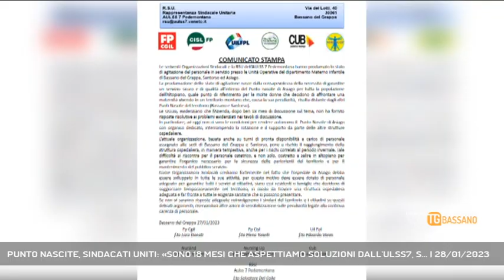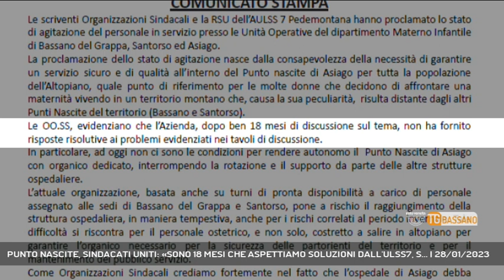PUNTO NASCITE, SINDACATI UNITI: «SONO 18 MESI CHE ASPETTIAMO SOLUZIONI DALL'ULSS7, S... | 28/01/2023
TG Bassano del Grappa 28/01/2023 - ASIAGO - Sindacati uniti a difesa del punto nascite di Asiago, un servizio fondamentale per il territorio. Chiedono sicurezza e rispetto delle direttive all'Ulss7 e proclamano lo stato d'agitazione || Sicurezza per le pazienti, per chi lavora e per le famiglie. Miglioria dei servizi e rispetto delle direttive. Su questi tre principi si basa la dura, durissima, presa di posizione dei sindacati per evidenziare i problemidel punto nascite di Asiago dell’Ulss7.E così, per la prima volta, Cgil, Cisl, Uil, Nursind,Nursing, Cub e RSU si sono unite per far scattare lo stato di agitazione del personale. - Intervistati SALVATORE DEL COLLE (RSU ULSS7 PEDEMONTANA) (Servizio di Alex Iuliano) - Segui Rete Veneta anche sul digitale terrestre! Visita il sito